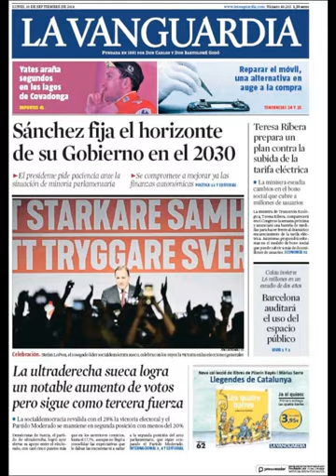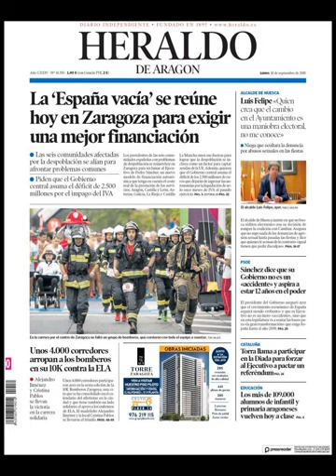Noticias Lunes 10 Septiembre 2018 Titulares Portadas Diarios Periódicos España Spain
Principales Titulares de Noticias en Portadas Diarios Periódicos Españoles del Lunes 10 de Septiembre de 2018 ¿Que le Parecio este día?